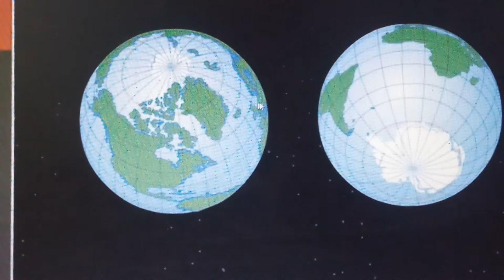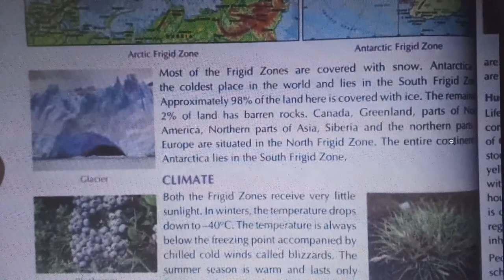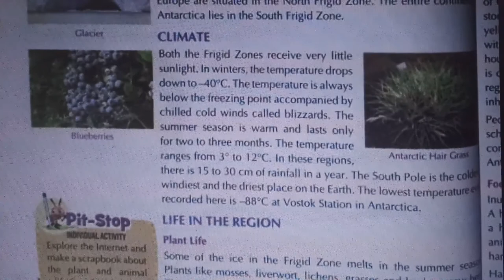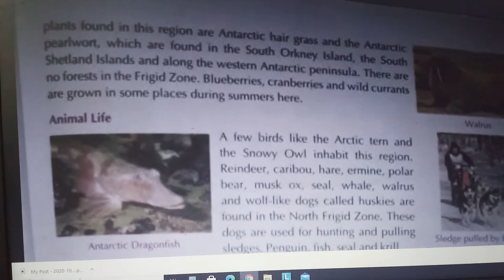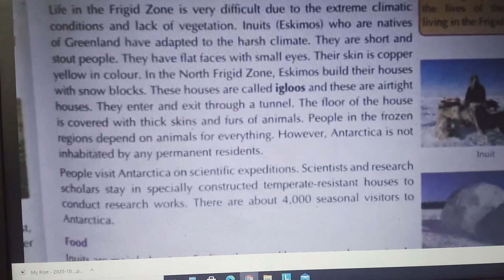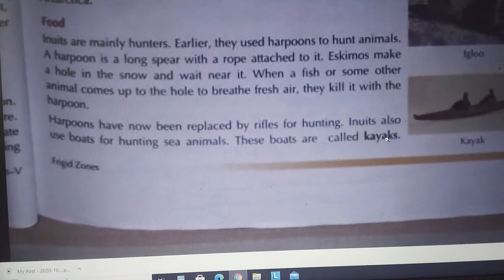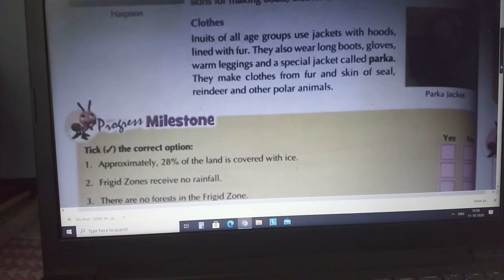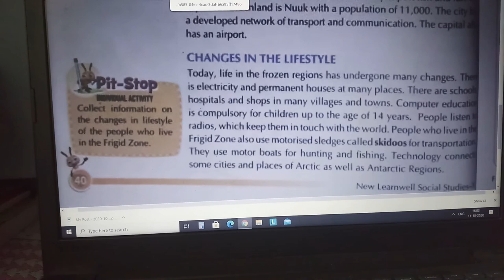CLASS 5 CHAPTER 7 FRIGID ZONE IN HINDI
CLASS 5 CHAPTER 7 FRIGID ZONE IN HINDI,class 5 chapter 8 the frigid zone,location of frigid zone,what type of animals found in frigid zone,where is antarctica,why there is less settlement in antarctica,which type of plant life found in frigid zone,which countries lies in frigid zone,frigid zone,the frigid zone